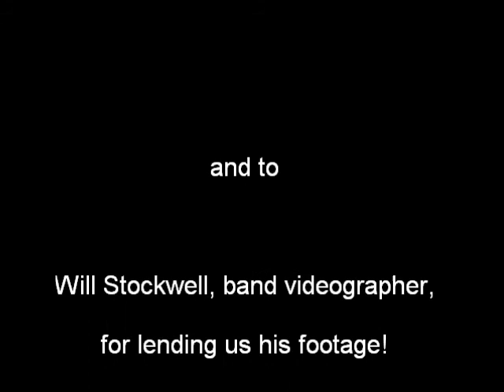"Rhythm and the Method" the Documentary part 2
The continuing view from behind the scenes of one of the most interesting and engaging rock/blues/indie bands from the west coast!. Part 2of 2